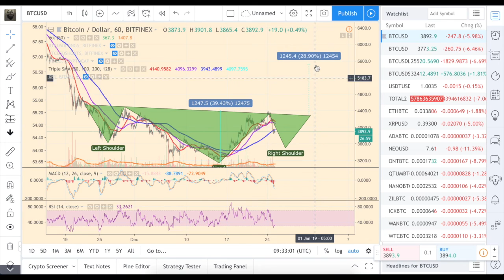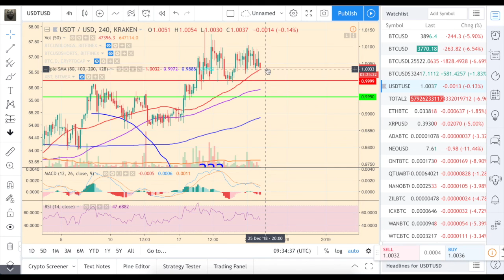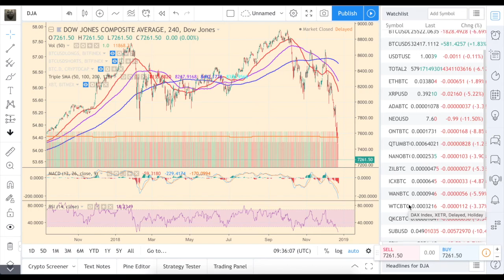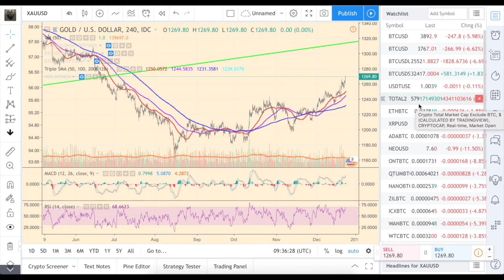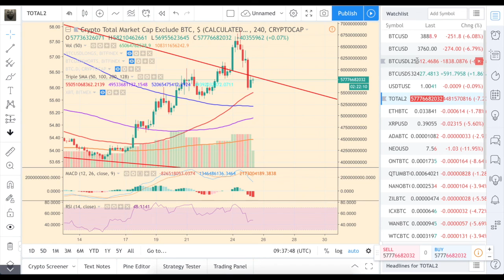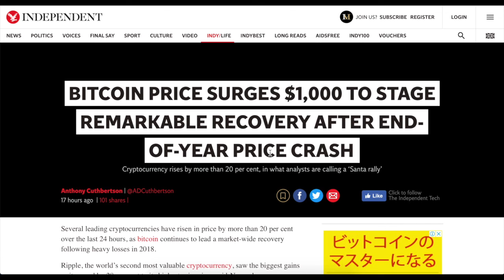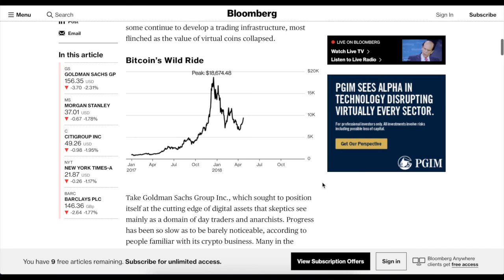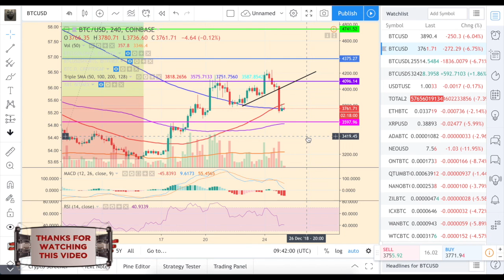Биткойн упадет до нуля! Мы все умрем! А-а-а! Я ошибся! (*сарказм*)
Коррекция пришла. Да, она может вылиться новый минимум. Но биткойн может и пойти наверх прямо тогда, когда все будут ждать дальнейшего падения. Таким образом, мы не готовы покупать когда все растет, так как ожидается коррекция, а когда рынок падает, мы не готовы покупать, потому что думаем, что цена может упасть еще намного ниже. Так когда же тогда покупать!?